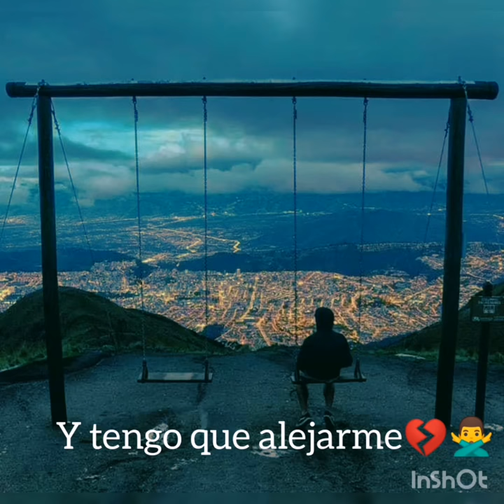Te amo y te odio 😞